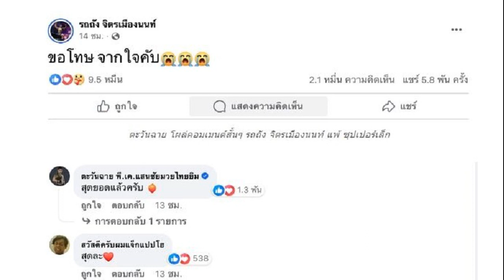จีน เจ้าภาพผงาดซิวทองแรก เปิดหัว เอเชียนเกมส์ หางโจว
จีน ประเดิมคว้าเหรียญทองแรก ประจำการแข่งขันมหกรรมกีฬาเอเชียนเกมส์ ครั้งที่ 19 ที่เมืองหางโจว ประเทศจีน ในส่วนของการแข่งขันเรือพาย

ความเคลื่อนไหวการแข่งขันในมหกรรมกีฬาเอเชียนเกมส์ ครั้งที่ 19 เมื่อวันที่ 24 กันยายน เป็นวันแรกของการแข่งขันอย่างเป็นทางการ ซึ่ง จีน เจ้าภาพการแข่งขันสามารถประเดิมเหรียญทองแรกได้ตั้งแต่ช่วงเช้าของวัน
03:05
โดยเหรียญทองแรกของการแข่งขันและเหรียญทองแรกของเจ้าภาพเกิดขึ้นในการแข่งขันกีฬาเรือพาย ที่ฟู่หยาง วอเตอร์ สปอร์ตส์ เซนเตอร์ ในประเภท พายคู่ 2 คน ไลท์เวตหญิง ซึ่ง โจว เจียฉี และ เฉียว เซียวผิง สองสาวจีนเข้าเส้นชัยเป็นอันดับ 1 ด้วยเวลา 7.06.78 นาที

ส่วนเหรียญเงินเป็นของ อุซเบกิสถาน 7.16.49 นาที และเหรียญทองแดง อินโดนีเซีย 7.17.64 นาที
หลังจากนั้นเจ้าภาพมาได้เหรียญทองที่สองต่อทันที จากประเภท พายคู่ 2 คน ไลท์เวตชาย ที่เข้าเส้นชัยเป็นลำแรก ด้วยเวลา 6.23.16 นาที, เหรียญเงิน อินเดีย 6.28.18 และ เหรียญทองแดง อุซเบกิสถาน 6.33.42 นาที